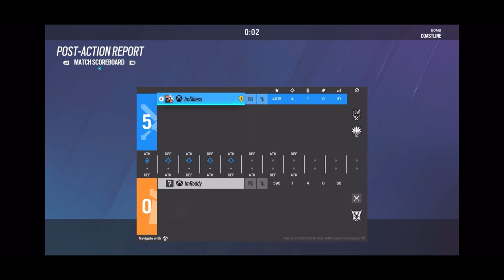MOST INSPIRATIONAL 1v1 AGAINST BEST FRIEND( MUST WATCH)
1v1 best out of 3 against brendo. His channel is in description